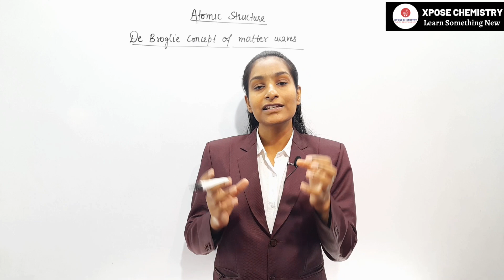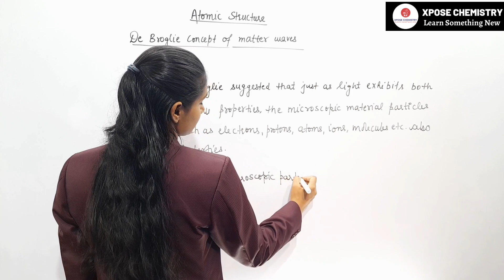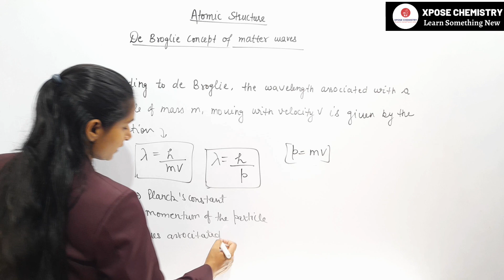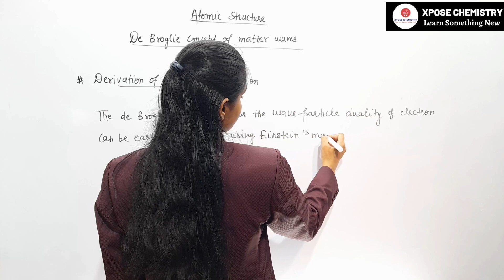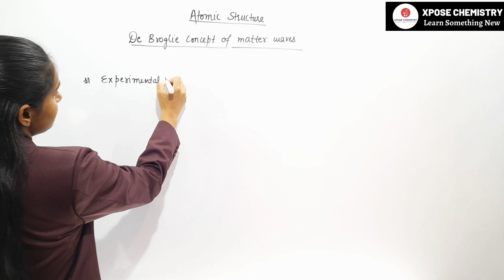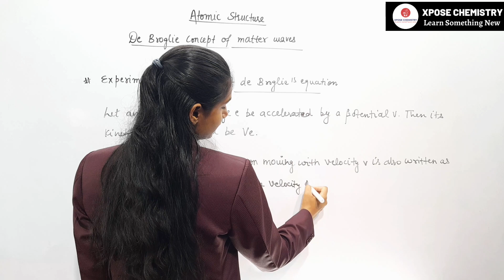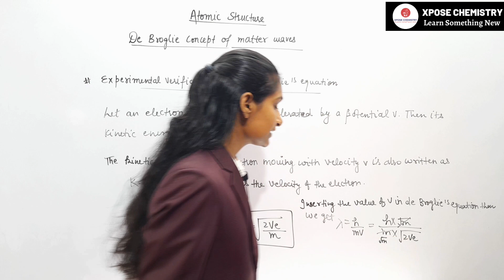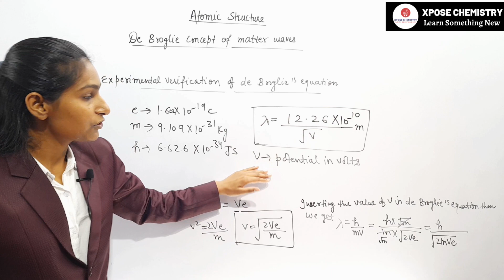De Broglie concept | Part 1| Atomic Structure | B.Sc 1st Year | By Priti Mam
In this video, you will get to know more knowledge about Atomic structure.